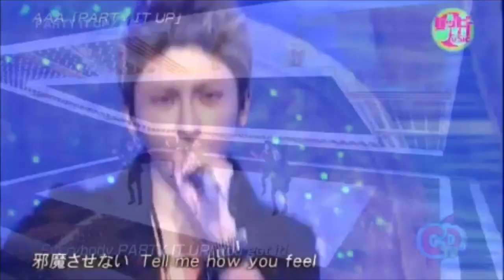その手で鳴らせ始まりの合図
ラップ中の宇野ちゃんのポーズが個人的見所

PARTY IT UP